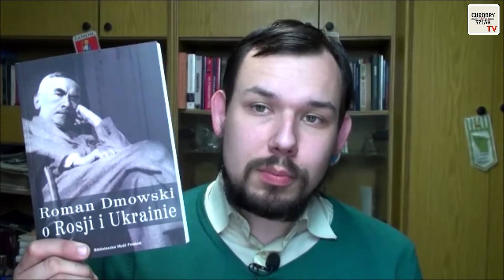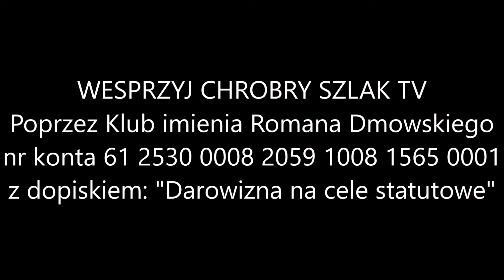Uśmiechnięta Polska przeciw imigrantom - Jan Engelgard